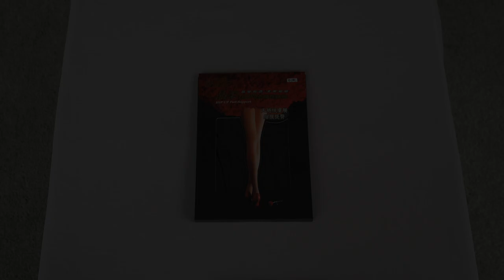DeParee Hip Up Full Support tights (Unbox)